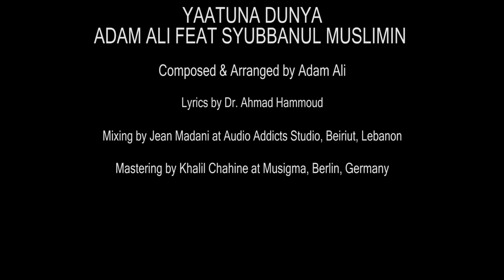" NEW " YAATUNA DUNYA - Syubbanul Muslimin Feat Adam Ali - Official Video Clip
Yaatuna Dunya
Adam Ali feat Syubbanul Muslimin

Composed & Arranged by Adam ali
Lyrics by Dr. Ahmad Hammoud
Mixed by Jean Madani at Audio Addicts Studios -  Beirut, Lebanon
Mastering by Khalil Chahine in Musigma - Berlin, Germany

Follow instagram @syubbanulmuslimin